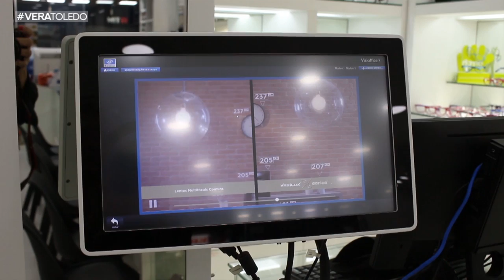Programa Vera Toledo - Ótica Gui Presentes - Alerta Saúde da Visão